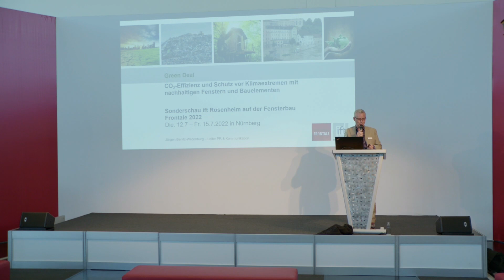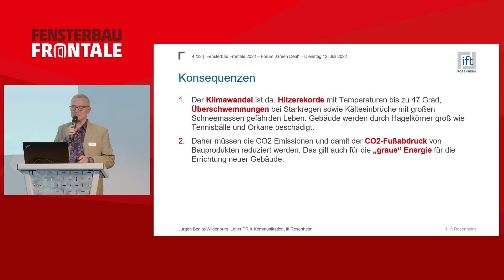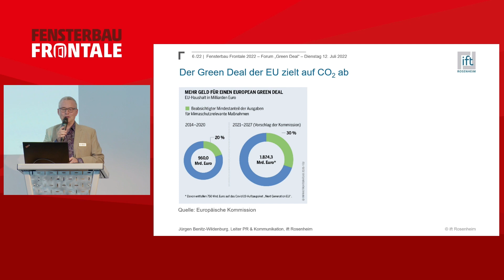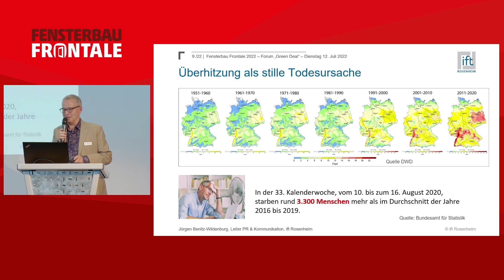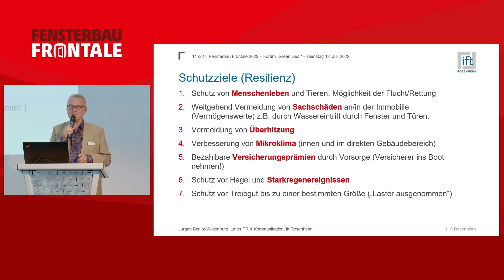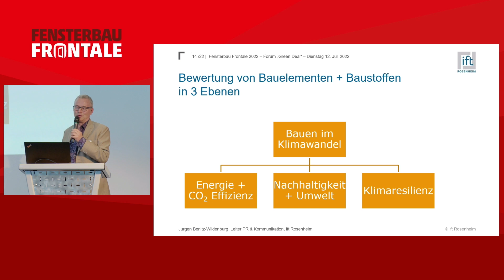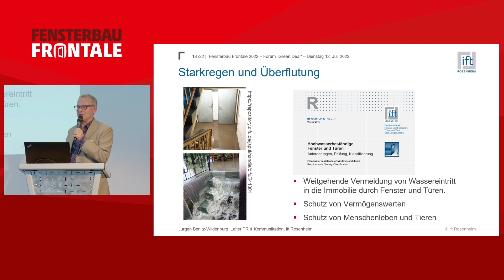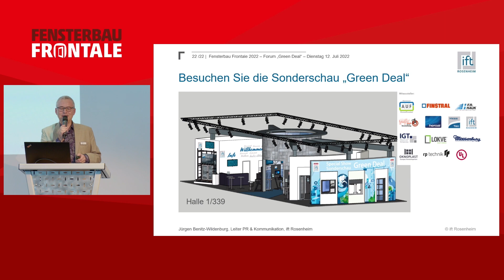CO2 efficiency & protection against climate impacts with sustainable windows & building elements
FENSTERBAU FRONTALE FORUM 2022:
Jürgen Benitz-Wildenburg, ift Rosenheim

Theme: Green Deal – CO2 efficiency and protection against climate consequences with sustainable windows and building elements
Organised by: ift Rosenheim